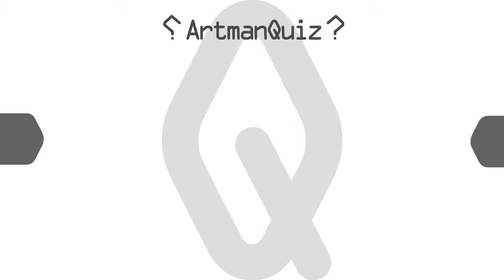隠された文字を推理する映像クイズ Artman VisualQuiz#345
文字がぐにゃぐにゃになってしまってます。

YamazakiMediaMix Co.,Ltd.